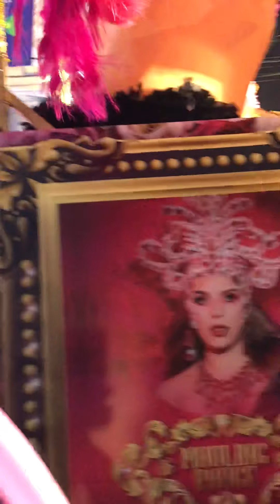Despedida de S.R.M. Thalia M. Villalaz D. 2020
Último paseo Nocturno de SRM. Thalia M. Villalaz D. Reina de Calle Abajo de Las Tablas 2019.
Salida de Despedida, 2020.